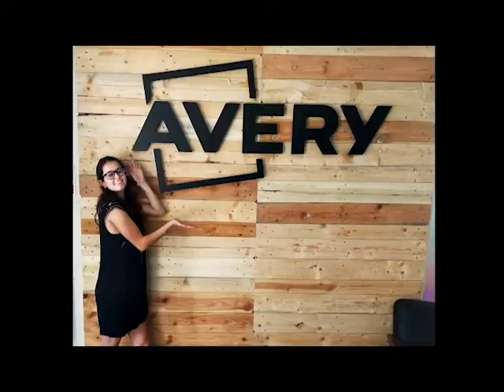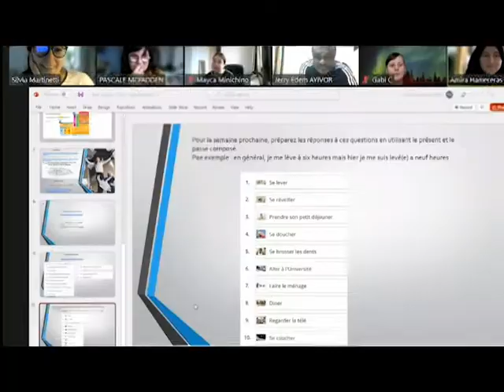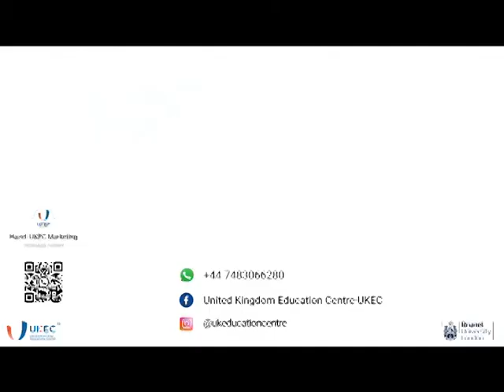UKEC X Brunel University London: International students' experiences in Brunel!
One University a week- Brunel University London
1) Excellent business school- E.g., MSc Marketing: Top 100 global, Top 20 in the UK, Top 2 in London
2) Provide extra 12 months on your Student VISA! -E.g., 12+12 months on Student VISA + 24 months on PSW (You will be allowed to stay in the UK for 4 years in total)
3) 13 master’s courses in Brunel business school provide the opportunities for placements with 6-12 months - E.g., MSc. Marketing, Management, Banking, Finance…etc.
4) Respect for multiculturalism- E.g., Providing Halal food and prayer space for Muslims.

If you want to know more about Brunel University London, such as scholarship, tuition fees, and entry requirements, please feel free to send a message to UKEC anytime or leave the question below!